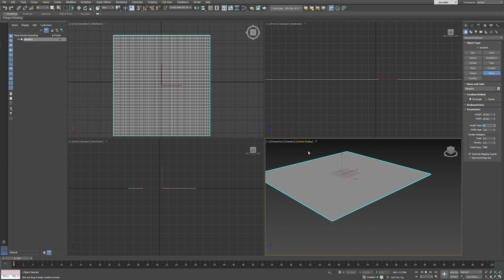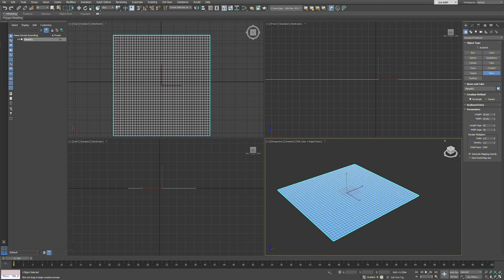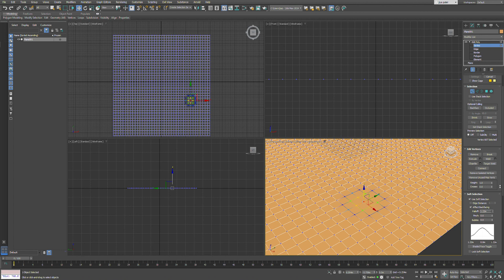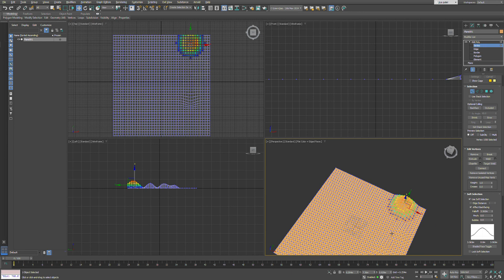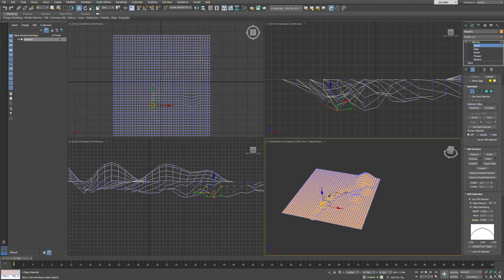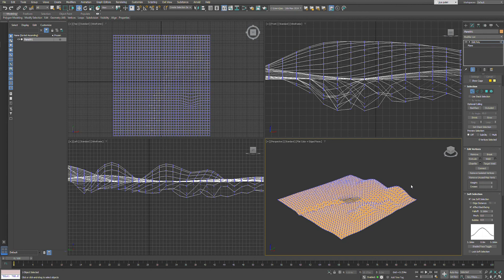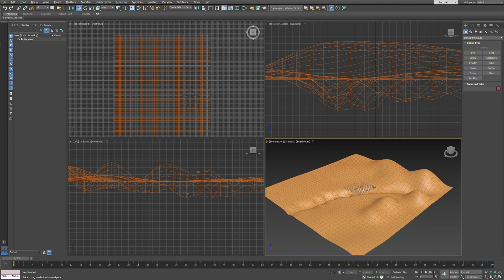TUTORIAL 2 simplest way of creating Contour